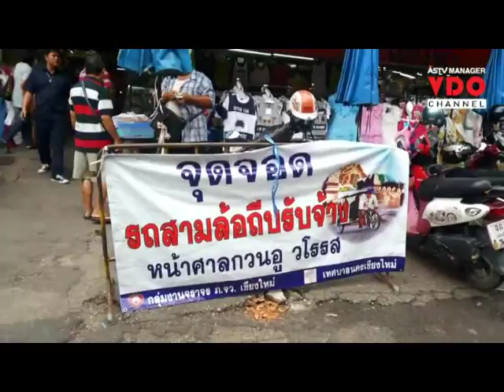ตร.จราจรหนุน“สามล้อแอ่วเวียงเชียงใหม่”ส่งเสริมท่องเที่ยว-ช่วยสอดส่องลดอาชญากรรม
2015/09/18 ตร.จราจรหนุน“สามล้อแอ่วเวียงเชียงใหม่”ส่งเสริมท่องเที่ยว-ช่วยสอดส่องลดอาชญากรรม

ศูนย์ข่าวเชียงใหม่ - กลุ่มงานจราจรตำรวจภูธรจังหวัดเชียงใหม่ หนุนโครงการ “สามล้อแอ่วเวียงเชียงใหม่” จัดระเบียบรถสามล้อถีบอบรมวินัยจราจร พร้อมสอนภาษาต่างประเทศ และยกระดับมาตรฐานการให้บริการ ส่งเสริมการท่องเที่ยว พร้อมเป็นหูเป็นตาดูแลความปลอดภัยลดปัญหาอาชญากรรม